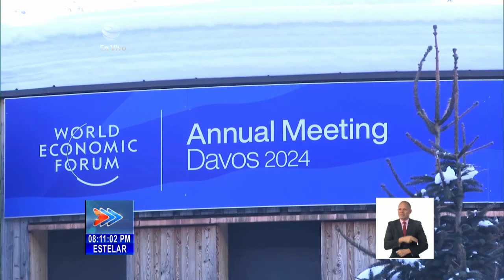¿Qué ocurre más allá de las fronteras de Cuba?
Las principales noticias internacionales en la emisión Estelar del Noticiero Nacional de la Televisión.